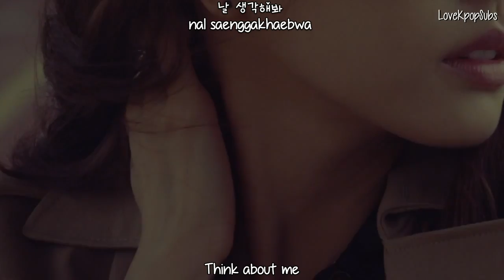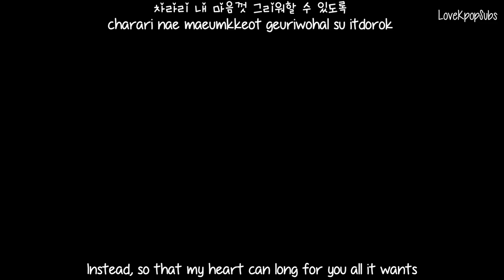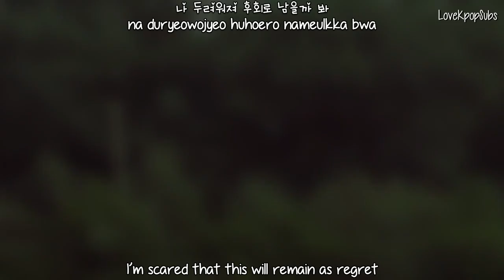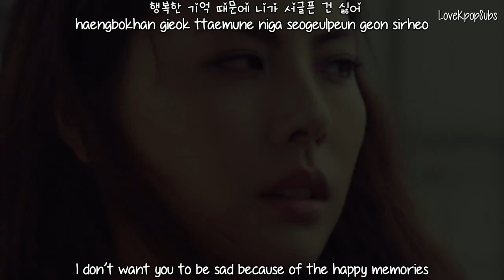Yoon Jong Shin (With Park Ji Yoon) - Goodbye MV [English subs + Romanization + Hangul] HD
the song is beautiful!

Artist: Yoon Jong Shin (With Park Ji Yoon)
Song: Goodbye
Album: Monthly Project 2013 September

Credits
Han: Daum Music
Rom: thelapan
Eng: popgasa